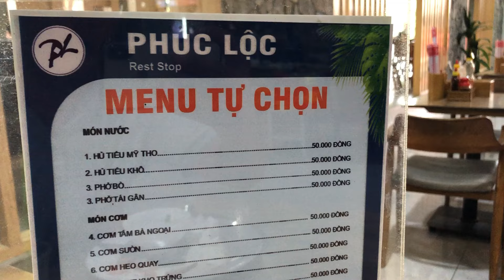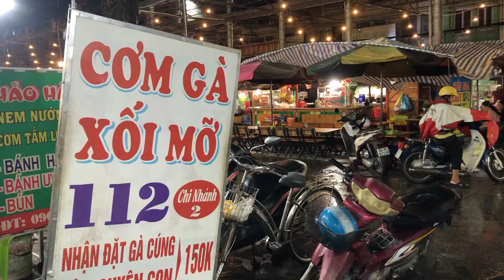Khám Phá Đồng Tháp với hành Trình về Miền Tây cuối Năm Gặp CƠN mưa to với món CƠM GÀ XỐI MỠ